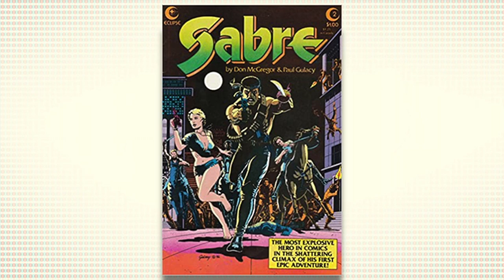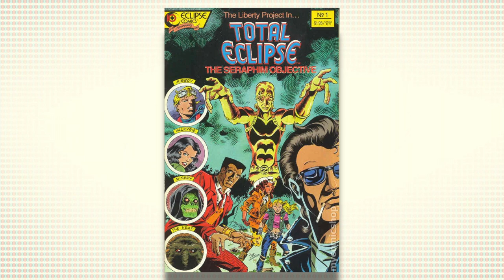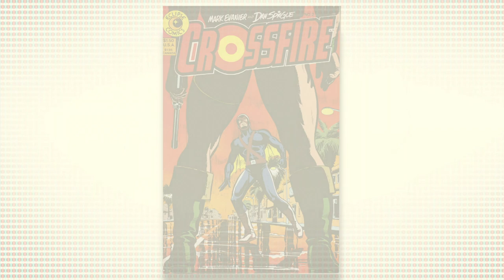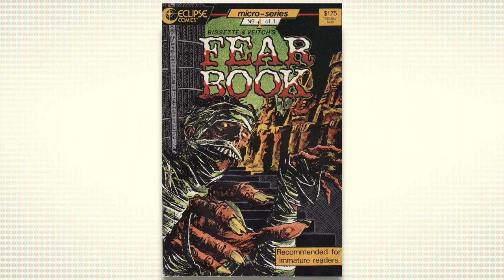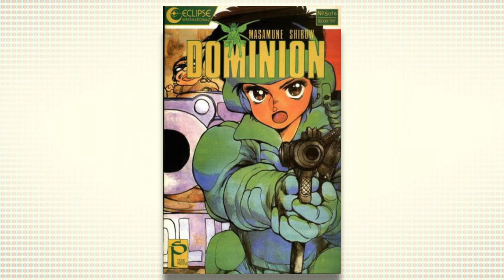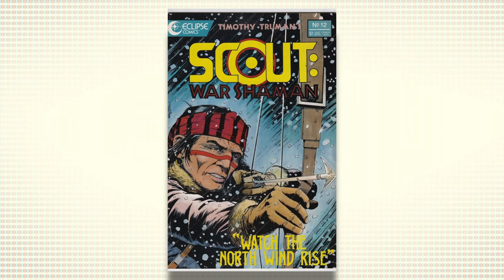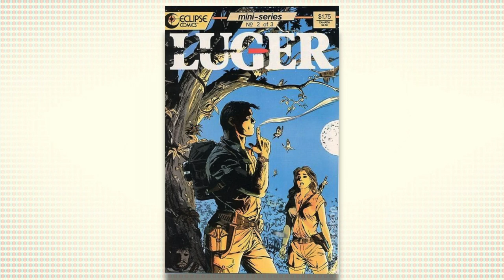A look at the history of Eclipse Comics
A very quick overview of Eclipse Comics, a comic company that existed through the late 70s through the early 90s and were responsible for a staggering amount of comics and creators.